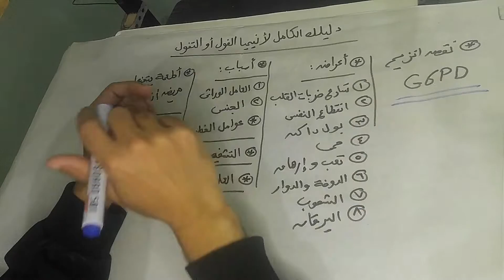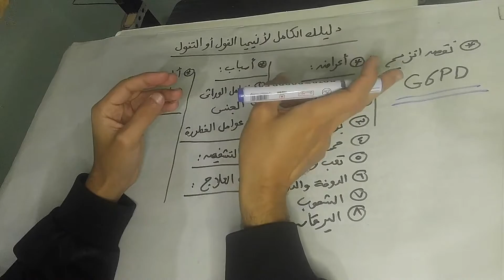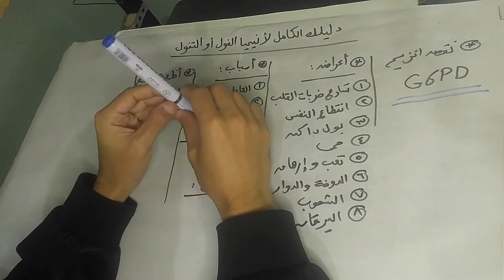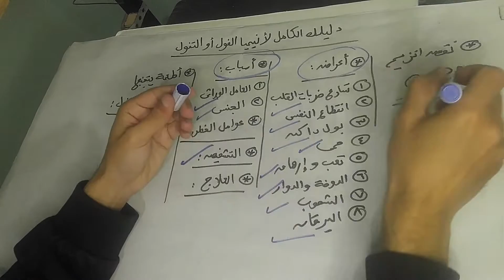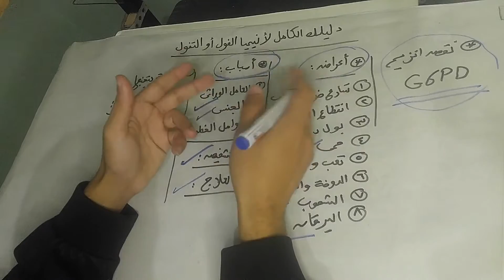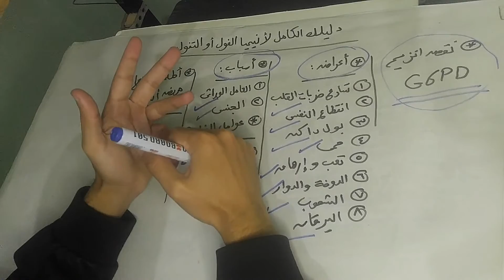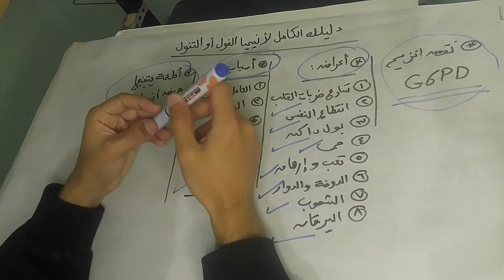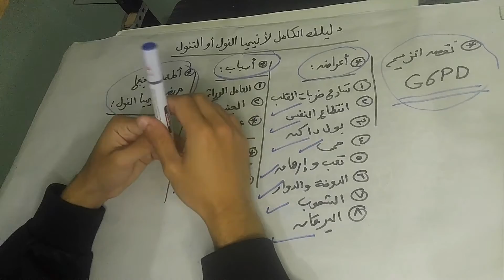دليلك الكامل لأنيميا الفول أو ( التفول ) | كل ما يتعلق بهذا النوع من الأنيميا وأسبابه وعلاجه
فى هذا الفيديو تحدثنا عن أنيميا الفول وكل ما يتعلق بهذا النوع من الأنيميا وأسباب الإصابة بهذا النوع من الأنيميا حيث يرجع ذلك الى نقص انزيم معين يختص بهضم نوع معين من البروتين المتواجد فى بعض الأطعمة كالبقوليات كما ذكرنا أضرار الإصابة بهذا النوع من الأنيميا وذكرنا الأعراض التى تظهر على مريض أنيميا الفول والتى ينبغي الانتباه اليها كما ذكرنا طرق الوقاية منها وكيفية التعايش معها